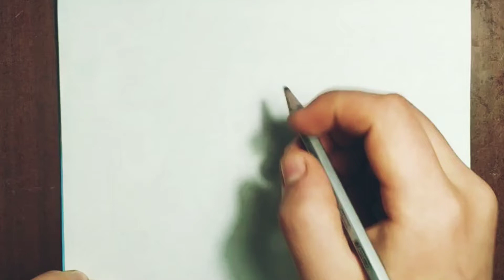How to Draw Donald Duck | Disney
Good morning everyone! Today I'll be showing you How to Draw Donald Duck from Disney. Grab your ink and paper and lets get started!

We share easy things to draw 7 days a week for beginners and young aspiring artists. We have over a thousand easy to draw cartoon characters in our massive Playlist library.

We post lessons from kids cartoons like Pokemon, Cartoon Network characters, Disney cartoons, Disney and Pixar movies, Marvel comics, Transformers, PBS Kids, and a many other popular kids movies. We are one of the fastest growing e learning art websites on the internet.